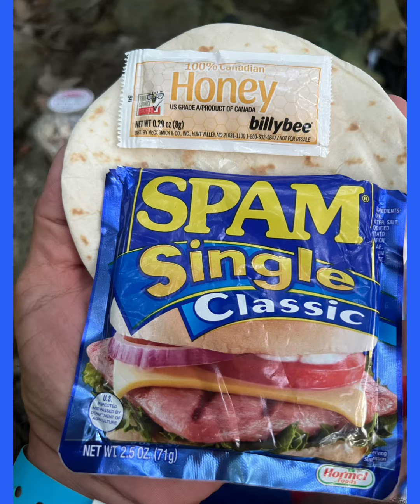I rode my Penny Farthing 533 miles across Iowa in 100 degree heat! RAGBRAI 2023 - LuckyPennyUSA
Just finished my first RAGBRAI  (2023) ride & completed all 7 days, totaling 533 miles including all to & from camp sites, food stops & a little extra exploring!